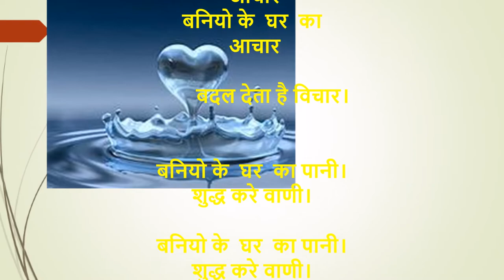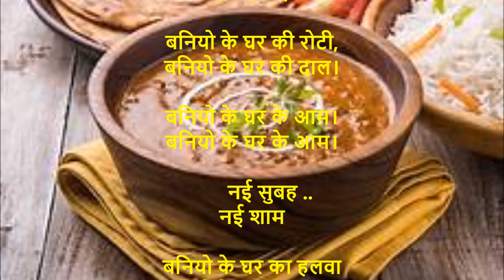बनियो के घर की रोटी बनियो के घर की दाल।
एक बनिया मेरा यार

बनियो के घर की रोटी,
बनियो के घर की दाल।

        छप्पन भोग में भी
नही ऐसा कमाल।

  बनियो के  घर  का
 आचार
 आचार

        बदल देता है विचार।

बनियो के  घर  का पानी।
शुद्ध करे वाणी।

शुद्ध करे वाणी।

फल और फूल।
      उतार देती है
जन्मों -जन्मों की घूल।

बनियो की  छाया।

        बदल देती है काया।

बनियो के घर के आम।

       नई सुबह ..
नई शाम

बनियो के घर का हलवा

      दिखाता है जलवा।

बनियो की सेवा।
     मिलता है मिश्री और मेवा।